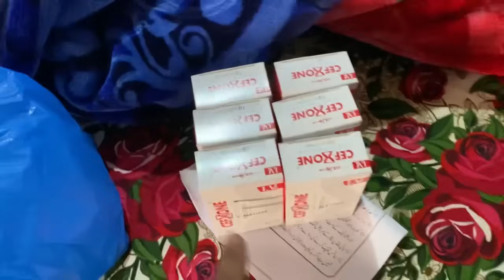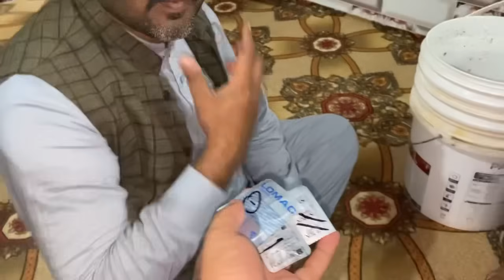Big Surprise Hamara Bedroom Ab Dekhein | Saba Keliye Bara Surprise Ho Gaya🎉